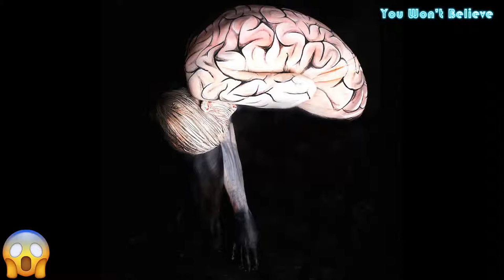Amazing 3D Art Drawing You Won't Believe Your Eyes